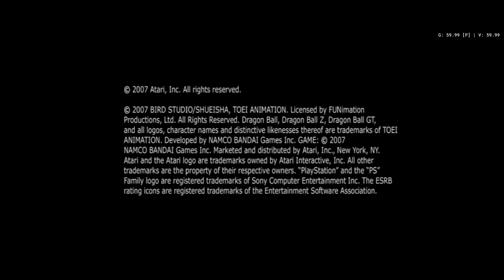Dragon Ball Z Budokai Tenkaichi 3 "Dragon Ball GT Saga" (1) Goku Dikutuk Jadi "BOCIL"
Dragon Ball Z Budokai Tenkaichi 3 "Dragon Ball GT Saga" (1)
Petualangan Goku setelah dikutuk jadi "BOCIL" 😝 😝 😝 😝 😝